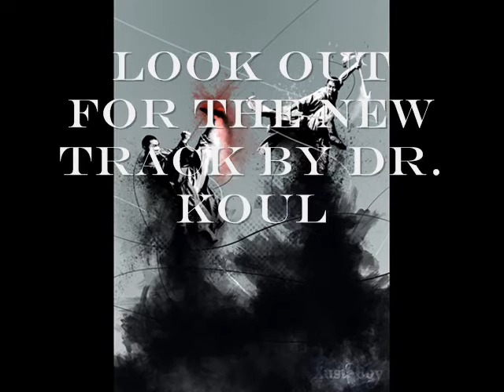Hip Hop Instrumental- Koul's Collabo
A pretty nice sample i found and chopped up. Listen up for the track being released by Koul using this instrumental, his page is: